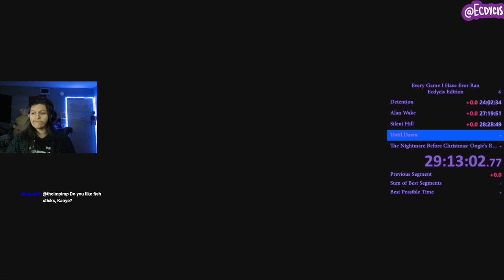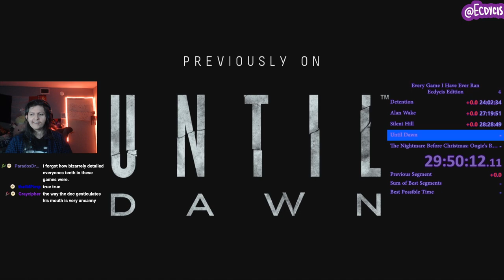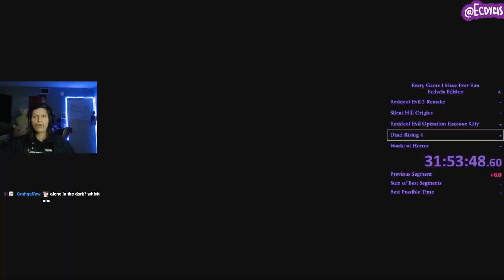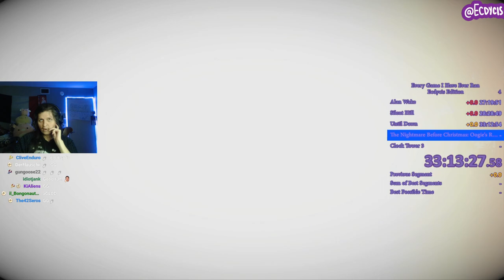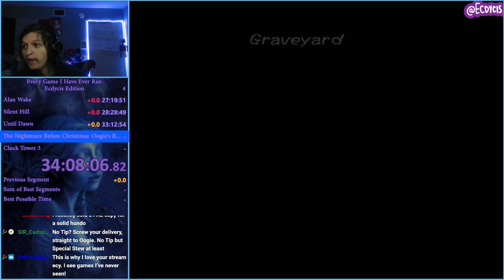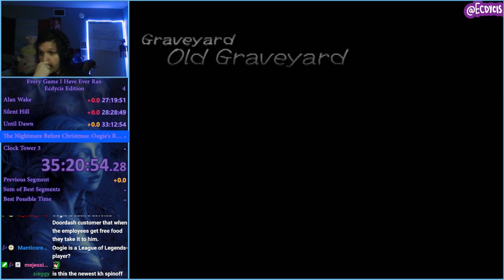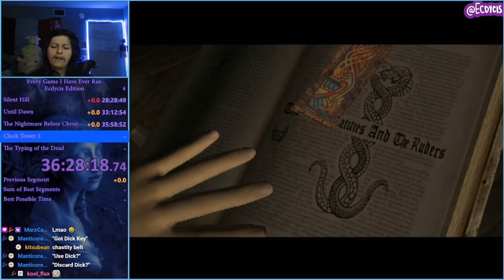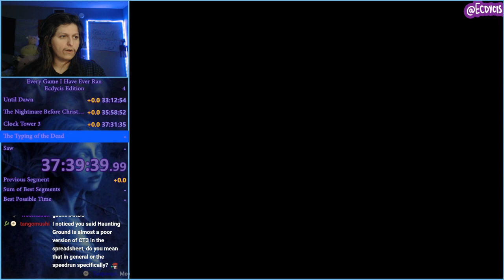I Started The First of the Longer Games in a Speedrun Marathon With 160 Games in a Row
This is the fourth of a new video series I have and the largest endeavor I have ever taken as a speedrunner.

Can I Speedrun every game I have ever learned?
In total we have around 160 games or so and I must get a finished run of each game, they don't have to be perfect but they do need to be leaderboard viable. As well I plan on doing them mostly in the order in which I learned the games

Day 4 consists of:
Until Dawn 0:00 - 4:47:36
The Nightmare Before Christmas Oogie's Revenge 4:47:37 - 7:16:37
Clock Tower 3 7:16:38 - 8:44:30
The Typing of the Dead 8:44:31 - 9:29:41

I will be updating things as they go along but you can find the comprehensive list and rankings of said games